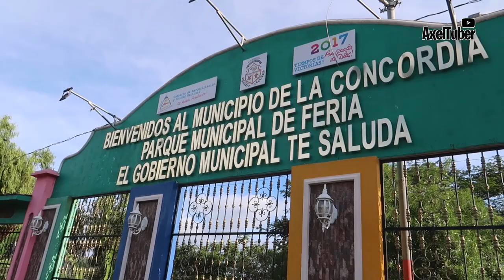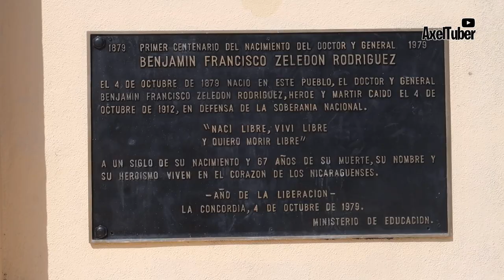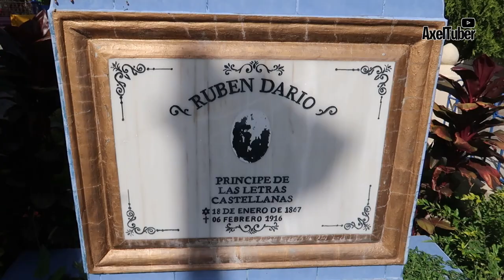El Pueblo de las GUAYABAS en NICARAGUA 🇳🇮 - AxelTuber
Que NOTA Chateles, les traigo un nuevo video muy interesante sobre La Concordia, acá en el norte de Nicaragua 🇳🇮